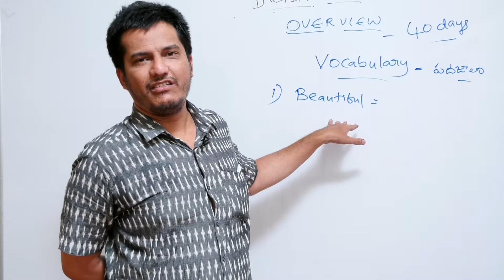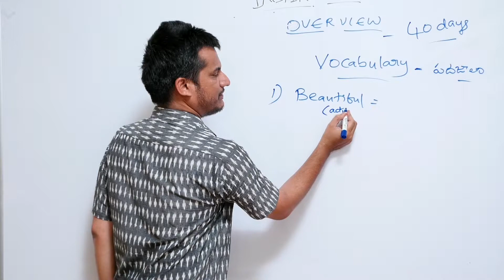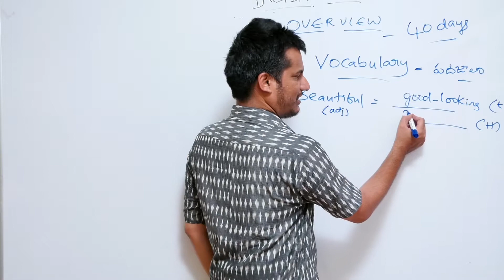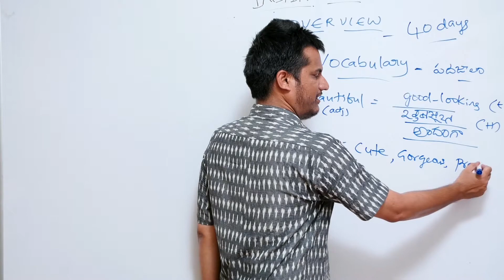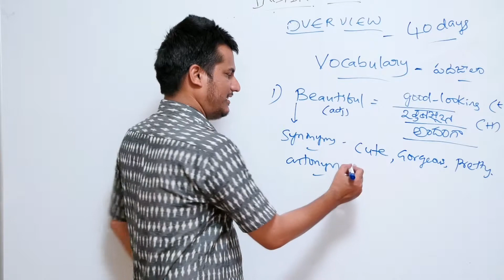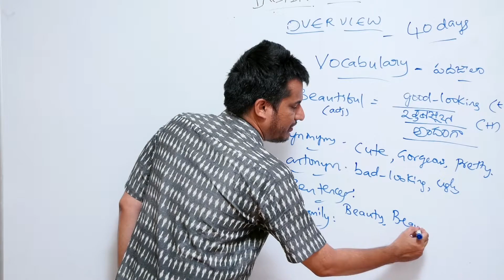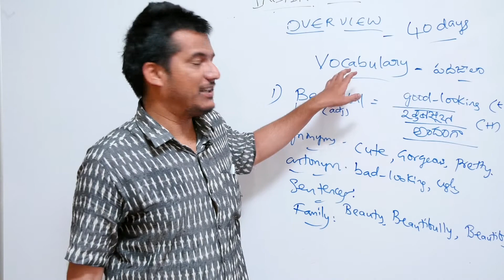HOW TO IMPROVE ENGLISH VOCABULARY IN TELUGU | BASIC ENGLISH IN TELUGU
IN THIS VIDEO,  I HAVE EXPLAINED ABOUT VOCABULARY AND HOW TO DEVELOP ENGLISH VOCABULARY IN TELUGU LANGUAGE

WHAT IS VOCABULARY?

COMPLETE KNOWLEDGE OF WORD AND ITS APPLICATION

APPLICATION OF WORD IS MORE IMPORTANT

WORDS HAVE SYNONYMS AND ANTONYMS

A STUDENT MUST KNOW BOTH

A STUDENT HAS TO MAKE SENTENCES WITH WORDS

WORD FAMILY-

EVERY WORD HAS FAMILY OF WORDS LIKE

BEAUTY=BEAUTIFUL=BEAUTIFULLY=BEAUTIFY=BEAUTICIAN

A STUDENT SHOULD APPLY THOSE WORDS IN DAY TO DAY LIFE

FOR MORE INFORMATION AND TRAINING